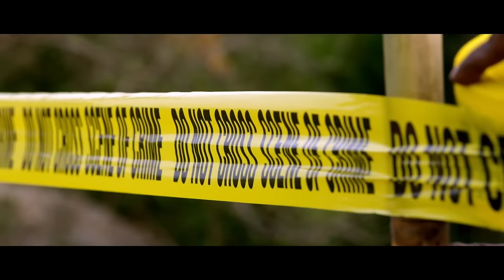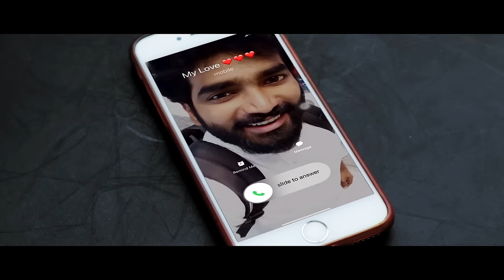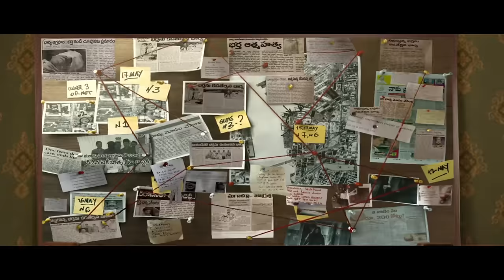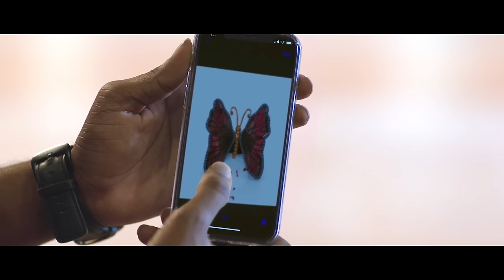"Karthik The Killer" South Released Full Hindi Dubbed Action Movie | Sai Karthik, Neha Deshpande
Movie :                               Karthik The Killer
Movie ft. ;                 Sai Karthik, Ravi Prakash, Neha Deshpande, Racha Ravi
 Directed by;                    Chinna
Produced by ;                  Surinder Yadav
Creative Producer :         Mahendra Yadav (Hindi)
Dubbing Director : Pankaj Rajpoot (Preet Av Lab )

 / surmusicworld